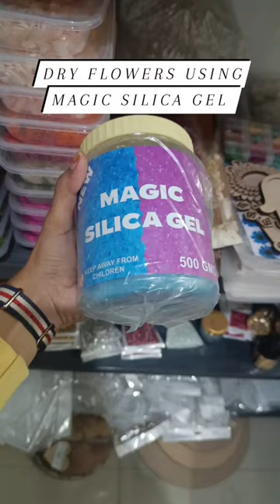🌹🌺how to dry flowers tutorial For epoxy resin art step by step 💐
makeup artist
makeup palette
makeup ideas
nail art
nail artist
keychain ideas
resin art keychain
alphabet
name letter
resin art Tutorials
craft ideas
art and craft work
polymer clay earrings
mouldit clay
fevicryl clay
resin art for beginners
2 min crafts
art tutorial
painting videos
drawing ideas
resin wall clock
diy videos
superclay art
crafter
wall clock
resin art wall clock
home decor ideas
wall art
geode art
wall decor
ideas
business ideas
epoxy resin
dry flowers
jewellery
earrings design
handmade jewelry ideas
pendant ideas
tea coster
coaster
resin art coster
hairclip ideas
UV resin tap
metalic pigment
ocean theme
alcohol ink
alcohol ink technique
resin materials
how to dry flowers
silica gel
dry flowers using silica gel